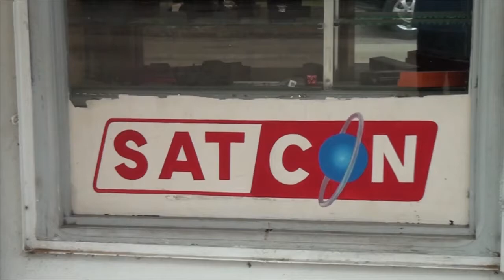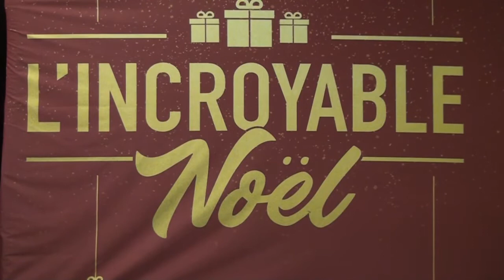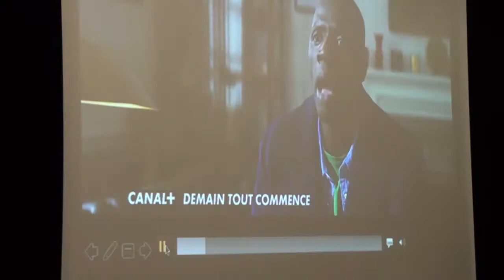tvs La redevance audiovisuelle et cinematographique au gabon taxe impopulaire 13 01 2018